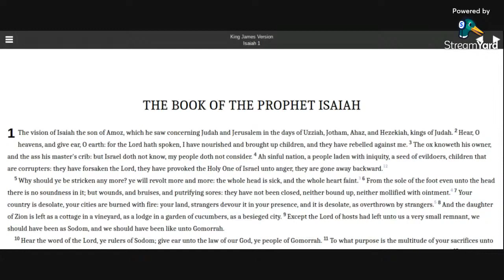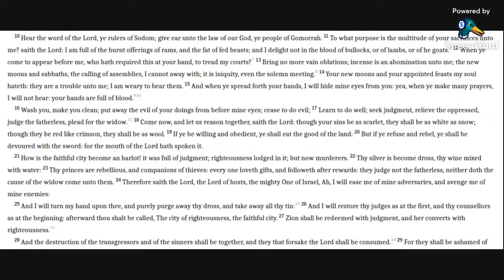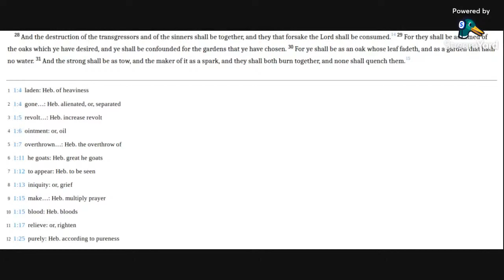Isaiah 1 KJV (audio with text)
Reading Isaiah in the 1 KJV Bible.

Allelu-YAH.  Amen.